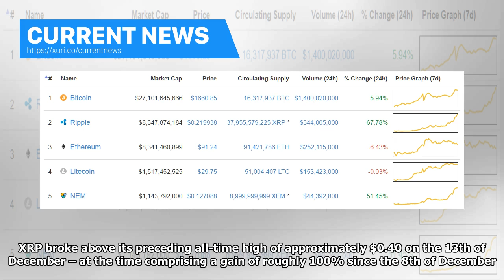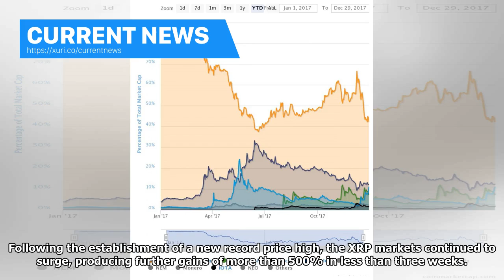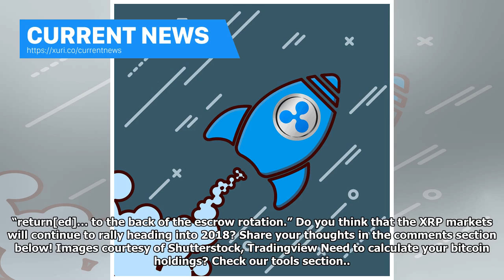Current News - Become the largest second ripple Crypto by market cap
Today, the total market capitalization of Ripple exceeded $100 billion for the first time ever. This milestone makes Ripple the first cryptocurrency other than bitcoin to break into the 12-figure threshold, and positions it as the second largest crypto by total market capitalization.  Also Read: Markets Update: Bitcoin Markets Retrace to the $15,000 Area Ripple Gains 1,000% in One Month The value of XRP has skyrocketed this month, surging from less than $0.25 USD on the 1st of December to set an...